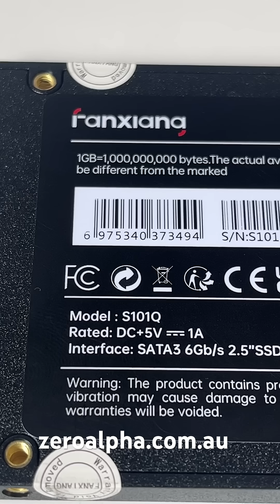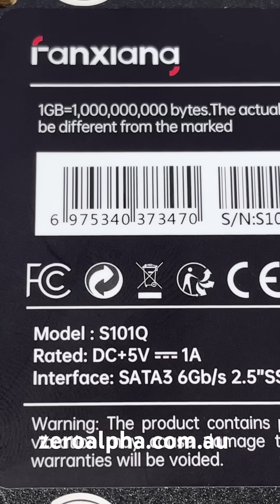Fanxiang SSD Data Recovery Repair - S101Q Not Working - How to open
This cheap SSD is identical to all online cheap brands. The controller is a maxio MAS1102B-B1C. We show you how to safely open your Fanxiang SSD.